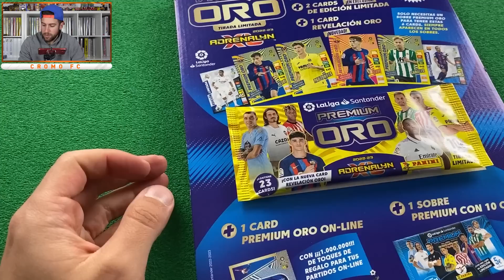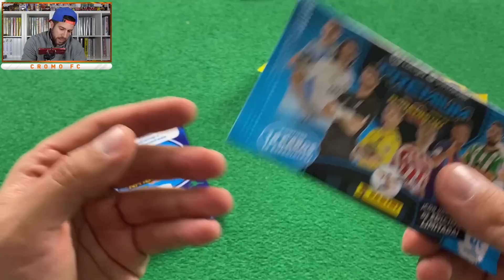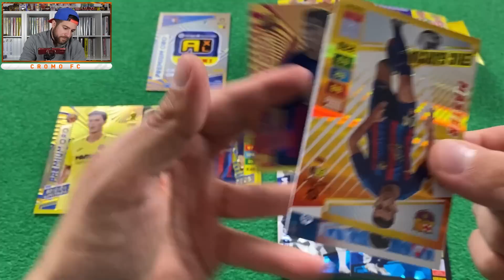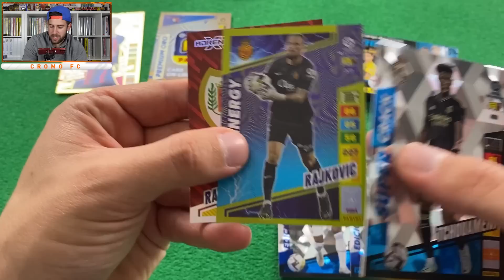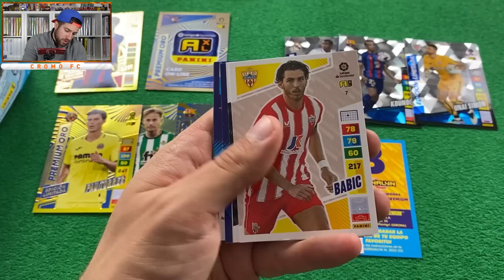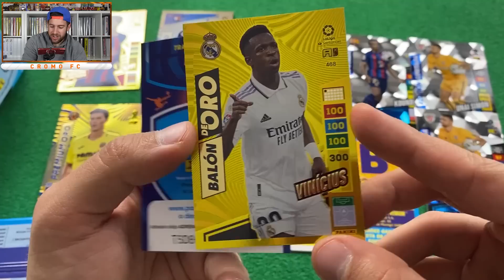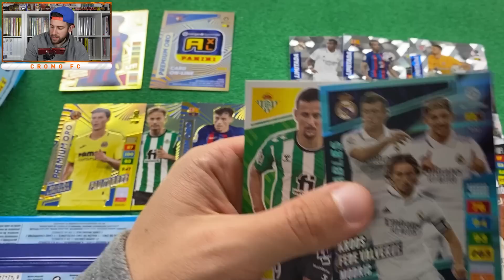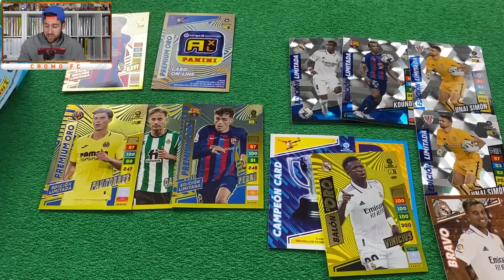SOBRES PREMIUM ORO *10€* ADRENALYN XL 2022-23 LIGA SANTANDER